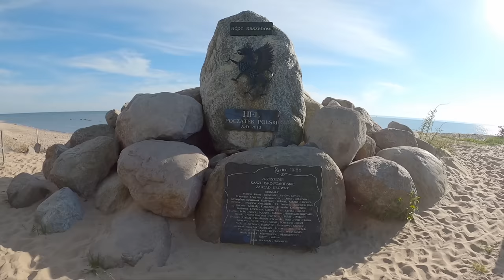Rowerem wzdłuż wybrzeża Bałtyku zahaczając o szlaki EuroVelo 10 oraz R10 w Pomorskiem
Szlak wzdłuż polskiego wybrzeża Bałtyku to zdecydowanie jedna z najpopularniejszych tras w Polsce. Wielu rowerowych turystów zaczyna właśnie od tego szlaku ale też sporo osób decyduje się go przejechać ponownie, gdyż jest to przyjemna trasa dla każdego do przejechania na prawie każdym rowerze. Jeśli jeszcze zastanawiasz się czy ruszyć na nową przygodę śladem 🔸️EuroVelo10 🔸️ R10 🔸️ Velo Baltica 🔸️- mam nadzieję, że ten film dołoży cegiełkę do Twojej decyzji 🙂👍

 Dziękuję za wszystkie postawione kawy!

💚 opisy mijanych miejsc znajdziesz w aplikacji Ride With Me, którą można pobrać z:

▶️Miejscowości na trasie :◀️
0:00 intro
0:44 Marszewo (woj. zachodniopomorskie)
0:55 Zaleskie (woj. pomorskie)
1:23 Duninowo
1:36 Ustka
2:05 w stronę Rowów
2:43 Rowy
3:00 Słowiński Park Narodowy
3:18 Smołdzino
3:29 Kluki
5:00 Główczyce
5:15 Gać, piaskownica 1
5:50 Żarnowska
6:12 Łeba
6:30 w stronę Osetnika, piaskownica 2
6:48 Jazda plażą
7:48 Osetnik
8:15 Lubiatowo
8:44 Białogóra
9:02 Żarnowiec
9:13 Krokowa
9:20 EV10/13 - trasa Krokowa - Swarzewo
10:11 Łebcz
10:25 Władysławowo
11:11 Chałupy
12:20 Kuźnica
13:03 Jastarnia
13:49 Jurata
14:30 drona do Helu
15:19 Hel
16:12 Hel - Kopiec Kaszubów - symboliczny początek Polski
16:40 Outro

Audio tracks:
Infraction - A PERFECT TIME (ELECTRONIC POP)